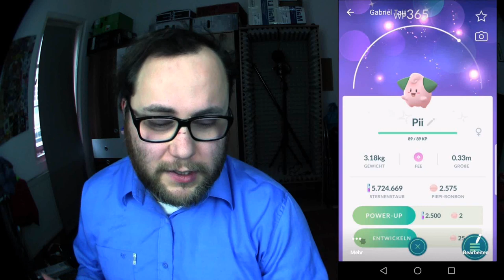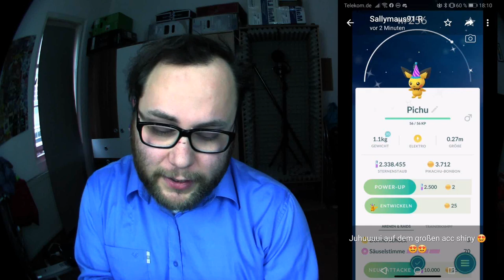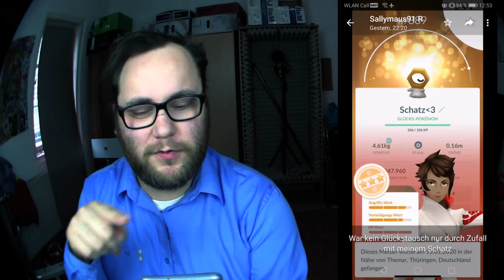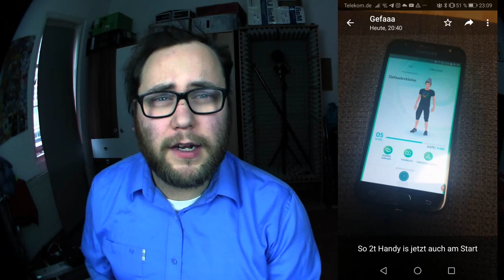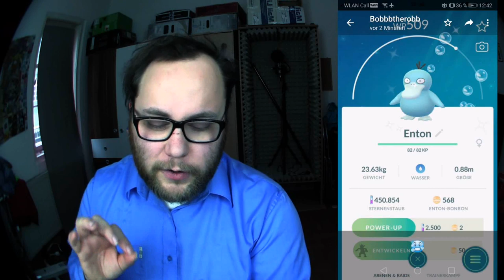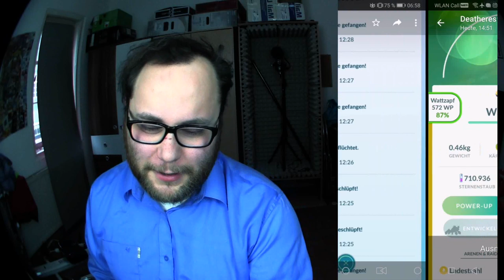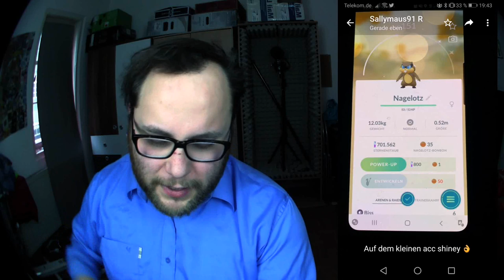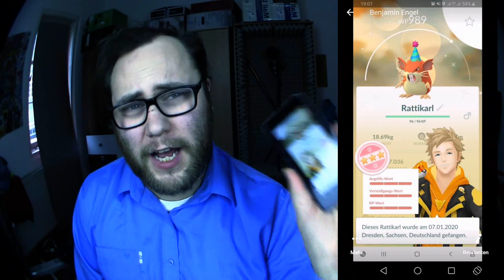RAID am MITTWOCH Vol. 065 | Pokémon GO Deutsch # 602